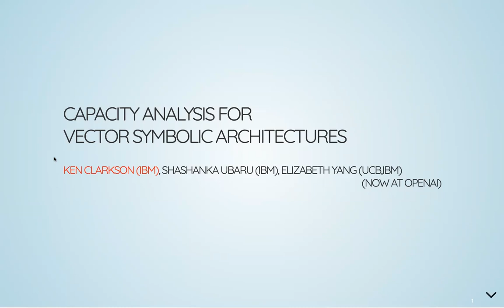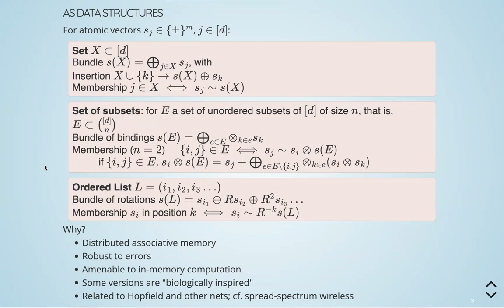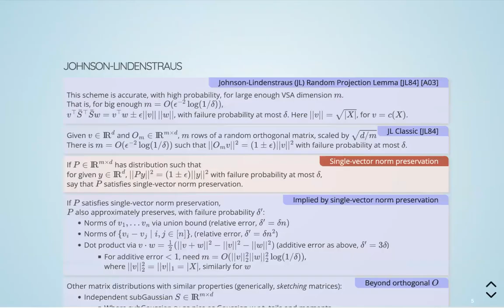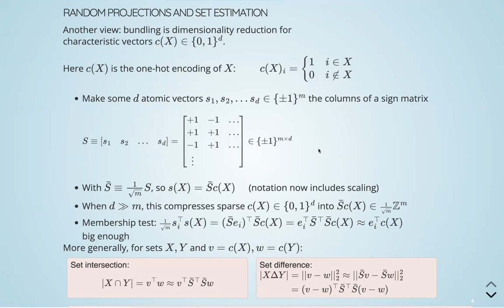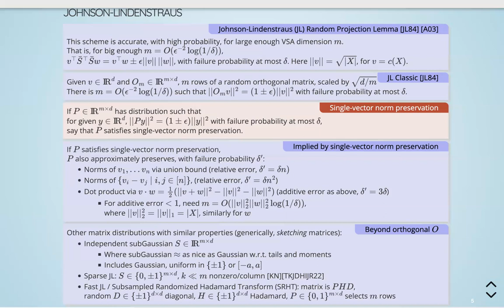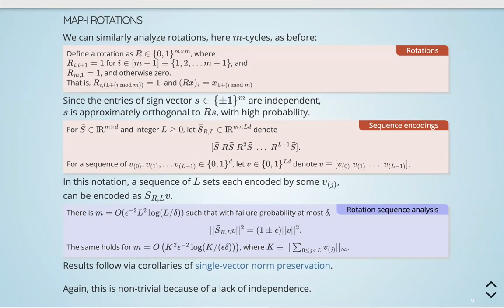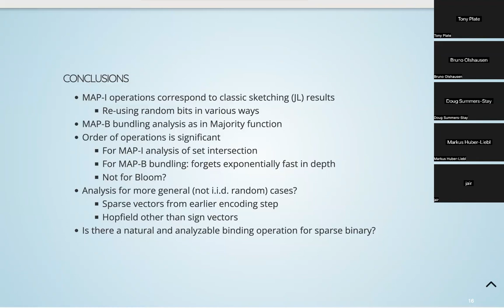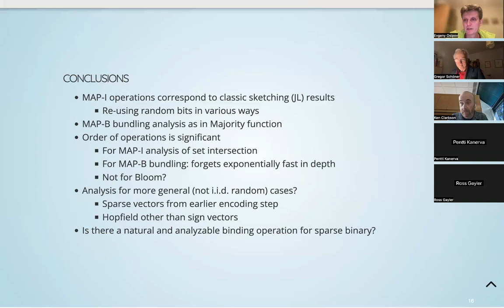VSAONLINE. FS23. Ken Clarkson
VSAONLINE Webinar Series. Ken Clarkson.